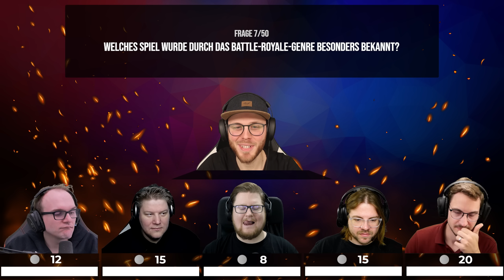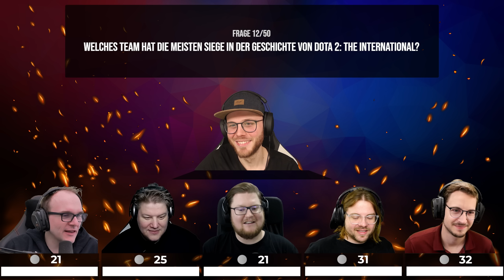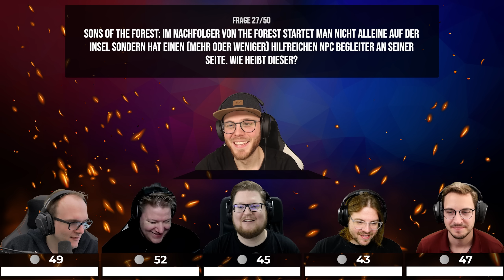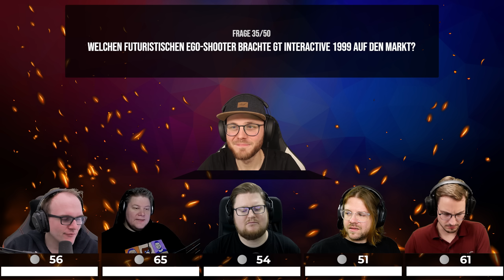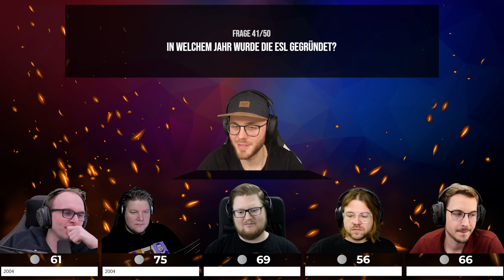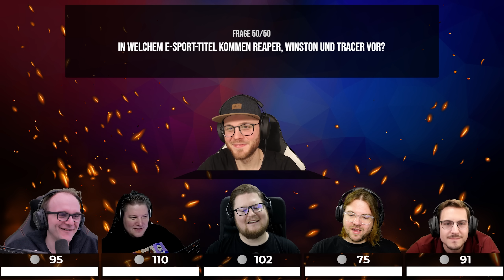MEHR als NUR GAMING | 50 Fragen zu Esports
Sportliche Fragen zum 1. Advent!